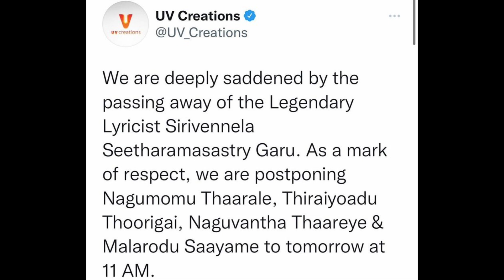Naagumomu Tharaale Song Postponed | New Release time is out!!